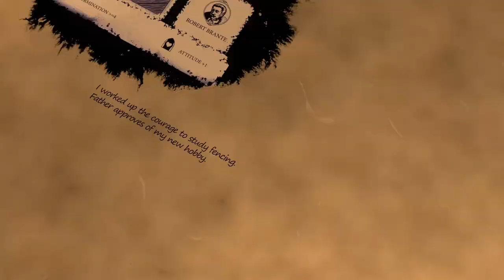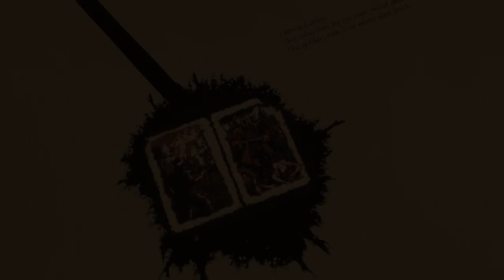The Life and Suffering of Sir Brante - Launch Trailer in 2022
The Life and Suffering of Sir Brante joins the console world of PlayStation on February 10th!
Is a narrative-driven text-based RPG set in a ruthless medieval realm that comes to life on the pages of the protagonist's journal.
Who will he become — a judge, an inquisitor, or a rebel? The choice is yours!